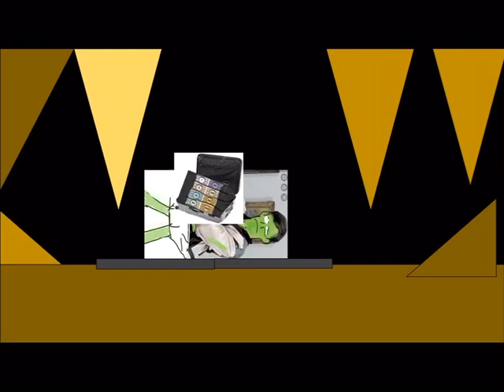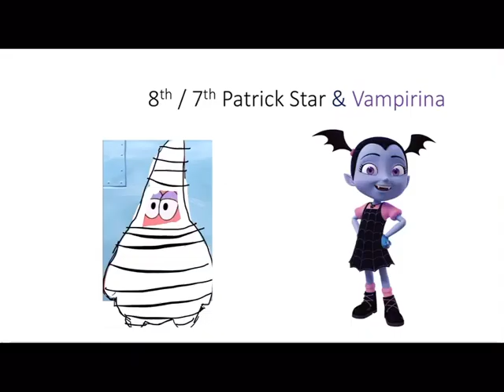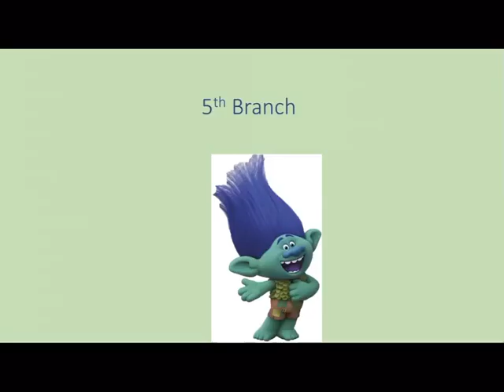Character Elimination World Tour Episode 26 ( Finale ) Butterfly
My Fennekin: No need to recommend characters since we picked them out
My popplio ( poppy ): Credits to Digimon Tri’s butterfly